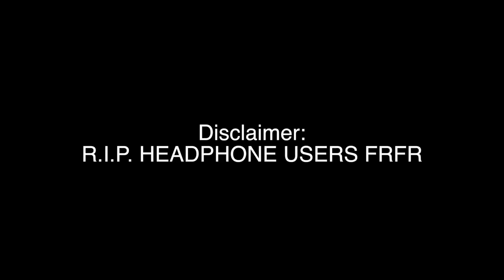Nayan TV - Algorithmic - Boost Request - 2000000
FORTNITE x TRAVIS SCOTT ASTRONOMICAL CONCERT EVENT!! (HYPE REACTION)@ NTV

LIKE For more PUBG/ Fortnite mobile videos👍 Comment what type of video you want next (tips, tricks, how to, weapon challenge, world record, trick shot or high kill gameplay)